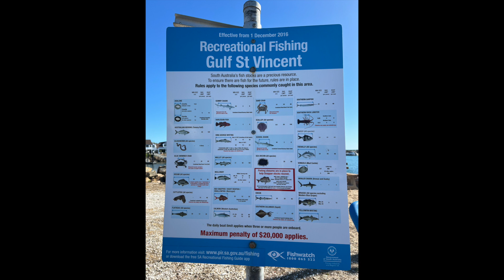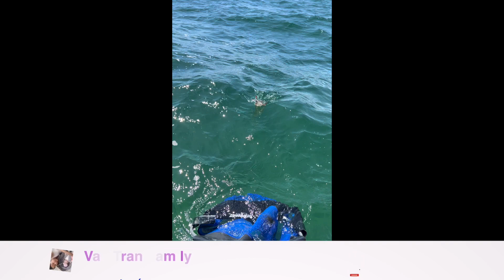Đi câu mực và ghẹ ở Úc và cái kết "bội thu"! Squid fishing: hitting the limit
Do đi câu không tính quay nên không chuẩn bị đầy đủ máy quay nên đoạn phim không hay lắm. Tại vì do quá trúng mánh nên chỉ quay chút đỉnh cảnh câu mực để làm kỉ niệm. Quá bội thu, chạm giới hạn cho phép của Úc, một tàu chỉ được 45 con mực.
Và do sợ đánh bản quyền vì ông xả mình mở nhạc nước ngoài suốt trong quá trình câu nên mình phải chèn nhạc khác có đăng kí bản quyền vào trong video. mong mọi người thông cảm.